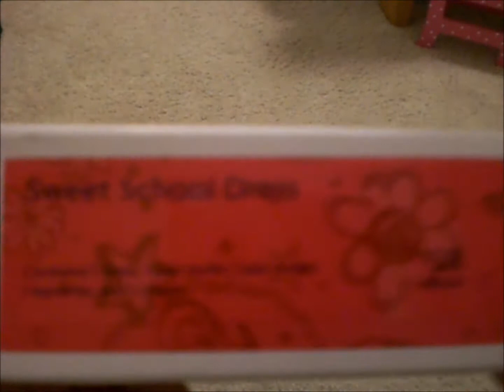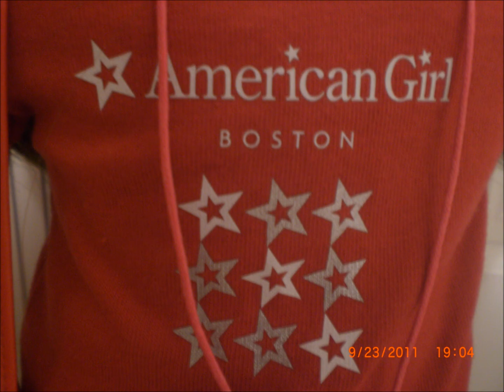What I got from AGP Boston! =)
OMG I love ALL of it! =D Thx SOOO much Dad!